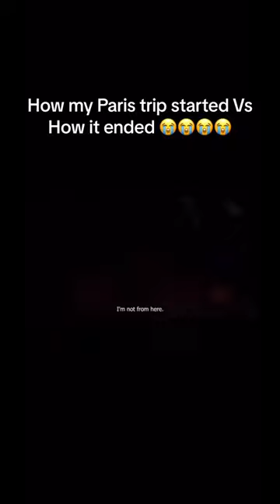How It Started VS How It Ended! 😭 Guy Gets Jumped In Paris On Vacation! 😳